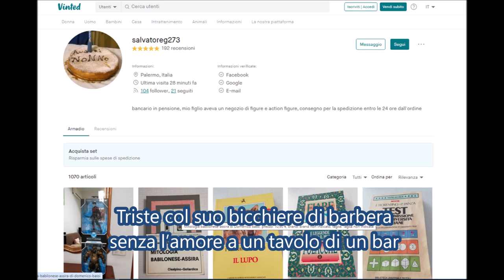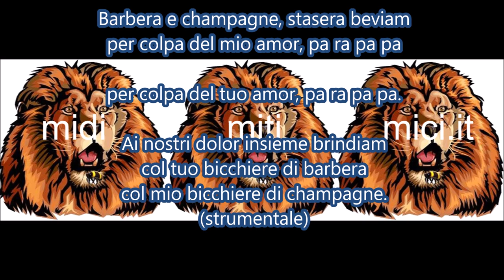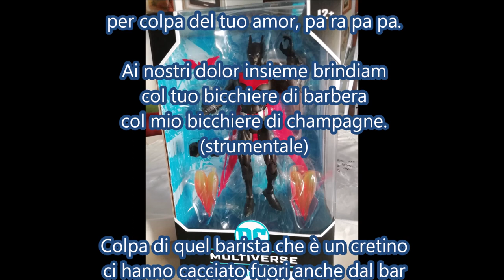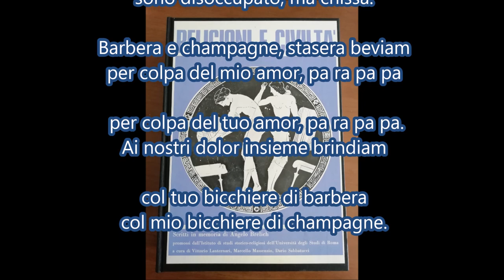Barbera & Champagne, Giorgio Gaber, karaoke strumentale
Brano musicale del 1970 composto per la musica da Giorgio Gaber e per il testo da Sandro Luporini. Il testo e il midi file al